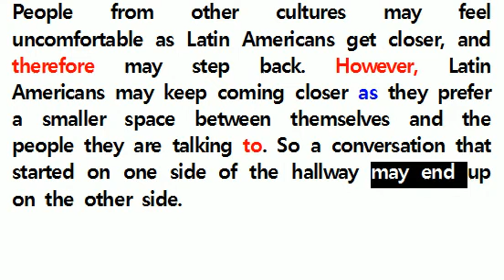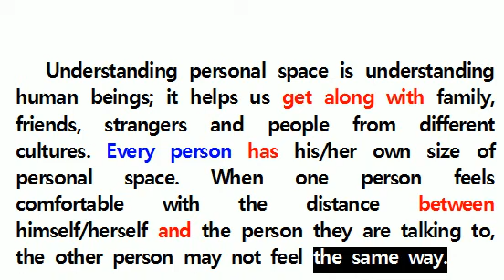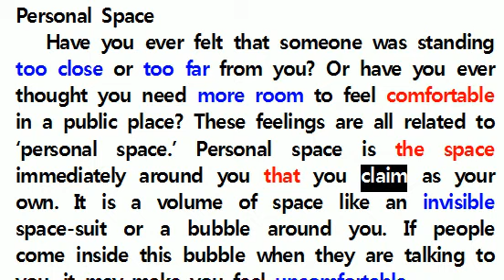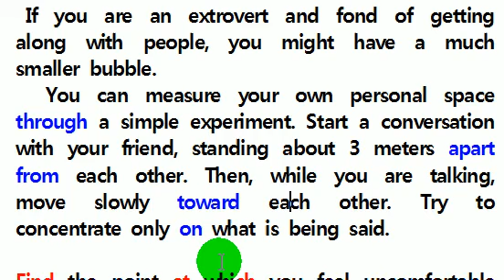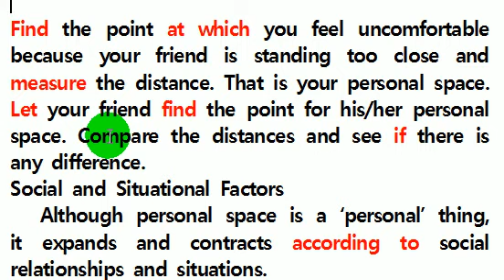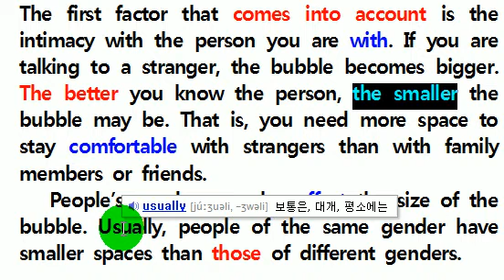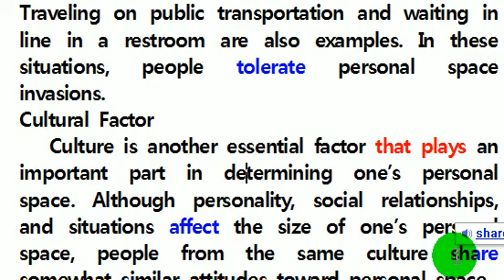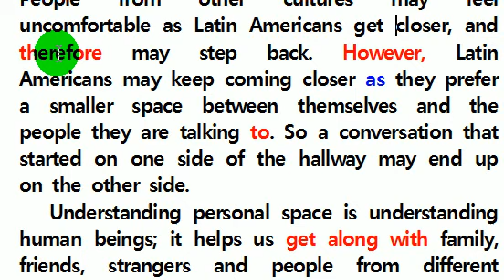영어독해 금성출판사 사적공가 1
영어독해 금성출판사 사적공가 1 person space - b